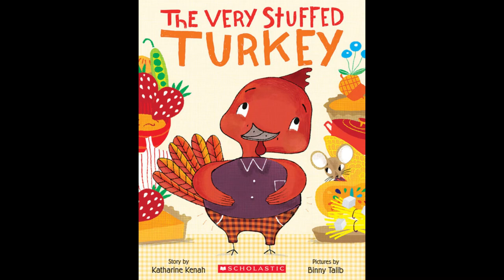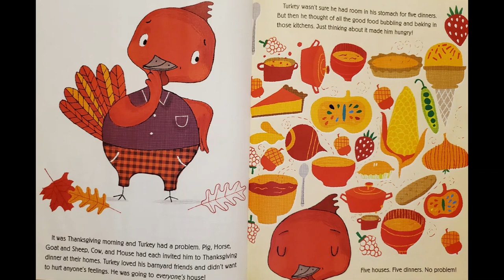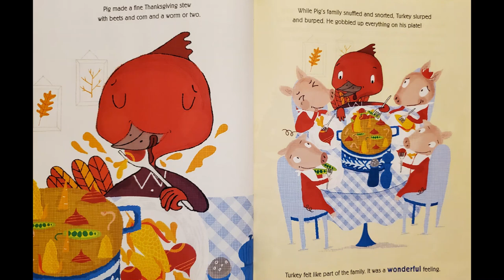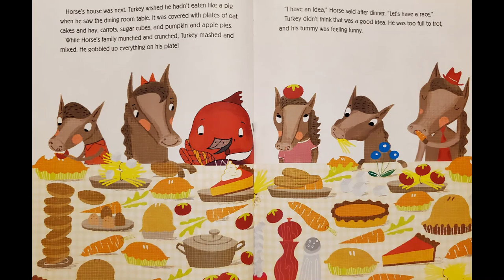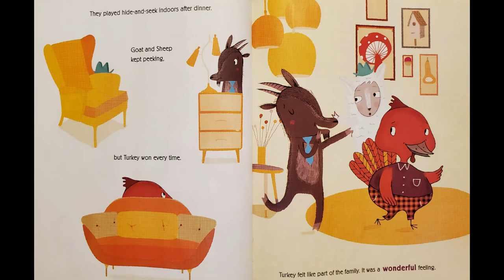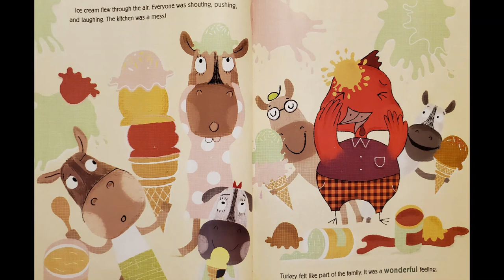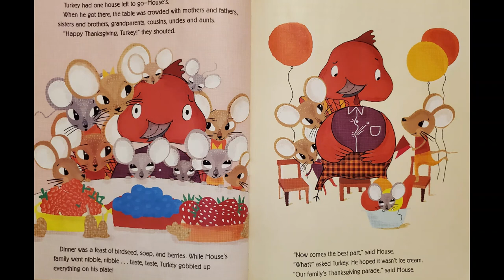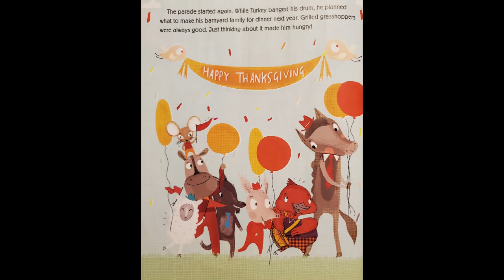The Very Stuffed Turkey Read Aloud by Katharine Kenah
Turkey wants to spend Thanksgiving with all his barnyard buddies, but can his stomach hold five Thanksgiving meals? Find out! A great way to incorporate map reviews into your Thanksgiving Day festivities!!!